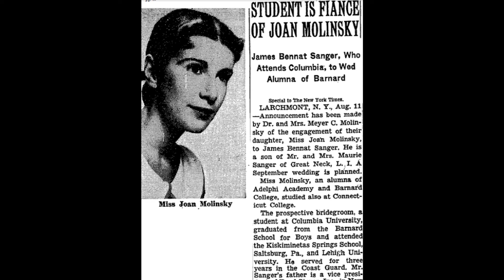JOAN RIVERS MY VOICE IS POWER R.I.P TRIBUTE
first off I do not own anything you see or hear in this video.. this video is out of respect & to pay tribute to Joan Rivers.. picture slide show tribute video to Joan Rivers video game themed music if your a Joan Rivers Fan Then show love & like comment & subscribe for more video's like this one thank you Joan for being tv personality with a great & powerful voice there will never be another like you may you be resting in true peace you will be missed... enjoy peeps! ^_^